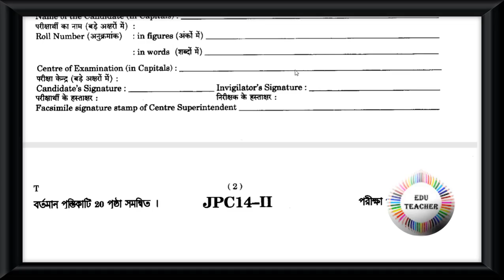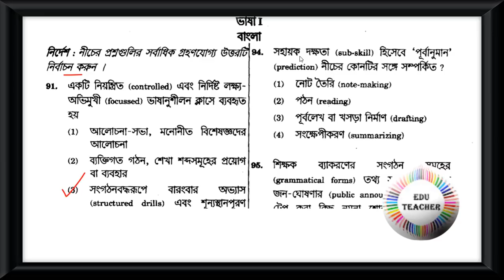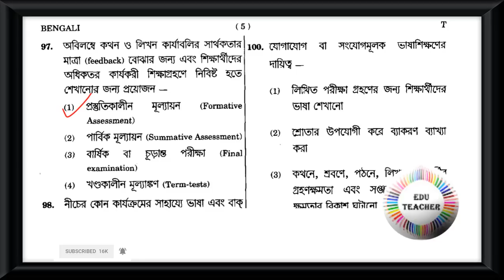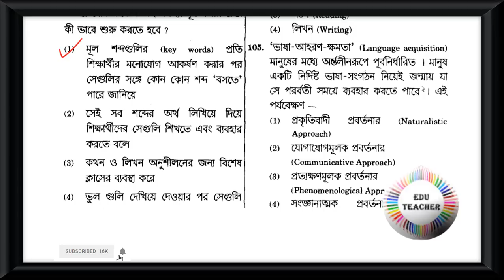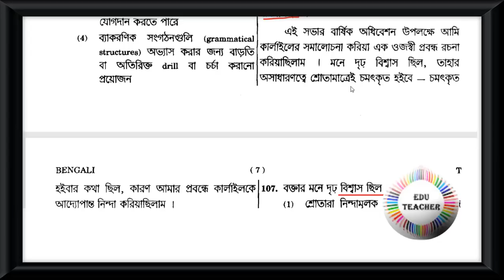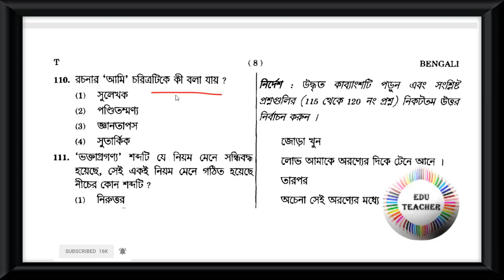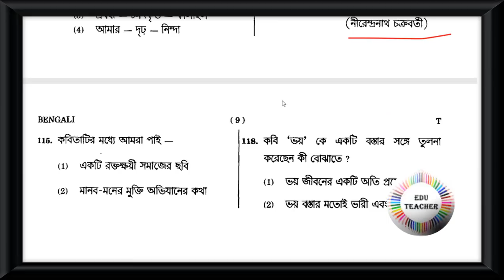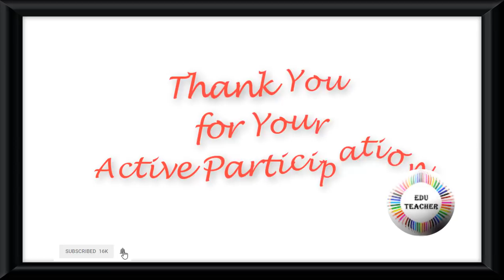CTET SEP 2014 P 2 L 1 Bengali বাংলা ভাষা বিষয়ের প্রশ্নোত্তর